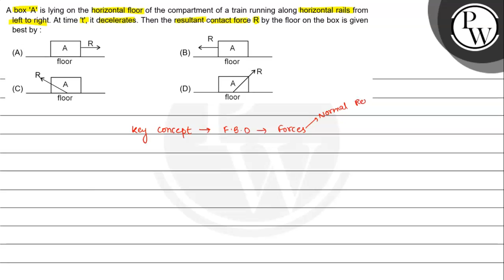A box 'A' is lying on the horizontal floor of the compartment of a train running along horizontal...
A box 'A' is lying on the horizontal floor of the compartment of a train running along horizontal rails from left to right. At time 't', it decelerates. Then the resultant contact force R by the floor on the box is given best by :
(A)
(B)
(D)